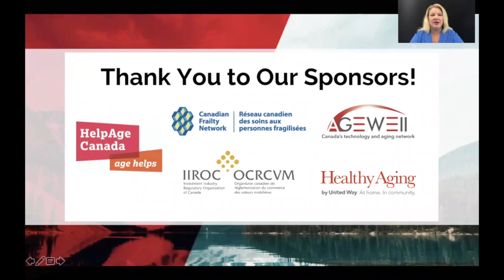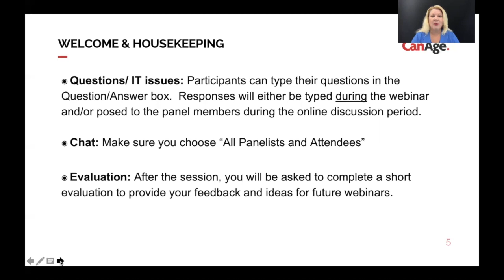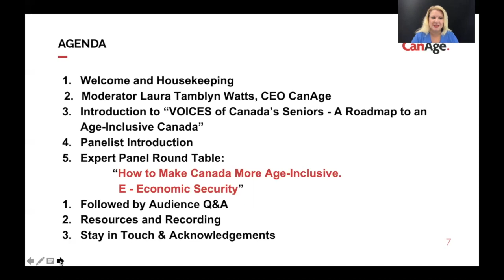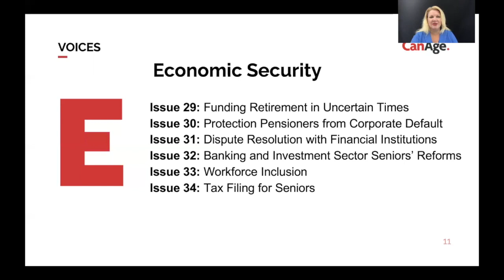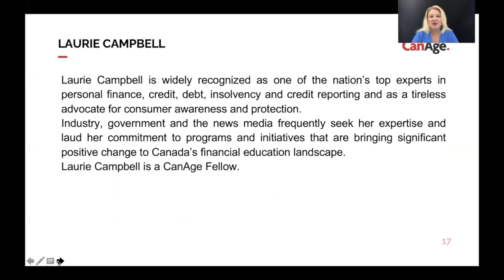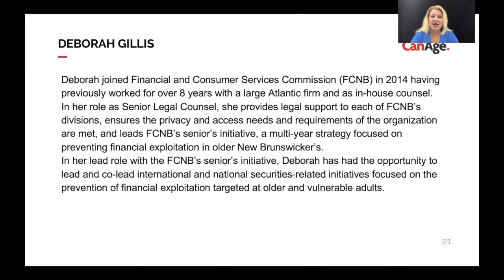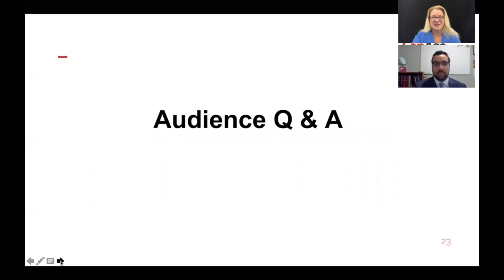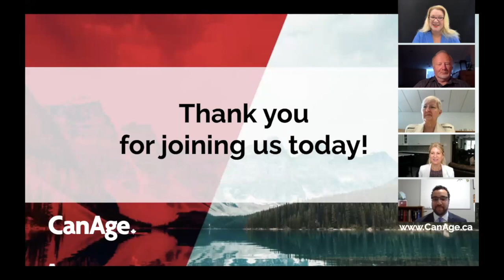VOICES of Canada’s Seniors: A Roadmap to an Age-Inclusive Canada: E - Economic Security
VOICES of Canada’s Seniors: A Roadmap to an Age-Inclusive Canada: Compass Point
“E” - Economic Security

VOICES of Canada’s Seniors: A Roadmap to an Age-Inclusive Canada. The Roadmap provides 6 compass points (V.O.I.C.E.S.) for areas of attention. Under each compass point, we map critical issues that affect older Canadians. We provide recommendations and practical steps with the aim of improving the lives of Canadians now and in the future.

This webinar recording will focus on the compass point “E” - Economic Security.
Canadian consumers have little protection or power to resolve disputes with financial institutions and limited management autonomy of retirement savings. They need - and deserve - protection from corporate default on pensions. Our expert panel discussed the current state of this economic situation along with recommendations for improvement.

Host: Laura Tamblyn Watts, CEO CanAge

Expert Panel:
(1) Michael Powell, President, Canadian Federation of Pensioners
(2) Laurie Campbell, Consumer Credit and Money Expert
(3) Lucy Becker, Vice-President, Public Affairs and Member Education Services, Investment Industry Regulatory Organization of Canada (IIROC)
(4) Deborah Gillis - Senior Legal Counsel, Financial and Consumer Services Commission

Presented by: CanAge

Co-Hosted by: HelpAge Canada, Canadian Frailty Network, Investment Industry Regulatory Organization of Canada, United Way, AGE-WELL, International Longevity Centre Canada, International Federation on Ageing, Canadian Network for the Prevention of Elder Abuse, Canadian Centre for Elder Law, National Initiative for the Care of the Elderly, Toronto Public Library.

Stay in touch with CanAge:

Become a member for one year for free: CanAge.ca/join
Sign up for our free newsletter: CanAge.ca/newsletter
For future events visit: CanAge.ca/webinars